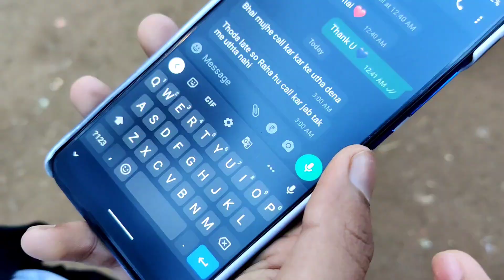Family Fun & Cricket Match (SSPL)🏏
Hi I'm OM WAGH